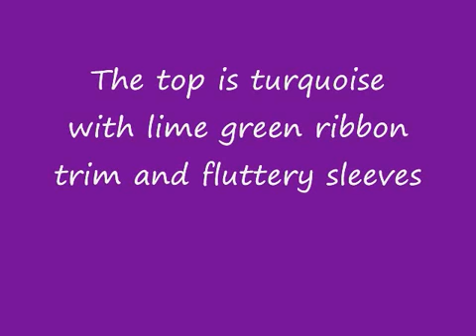Liberty Jane Contest Entry Summer '09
This is my entry for Liberty Jane's summer contest.  I hope you like it!